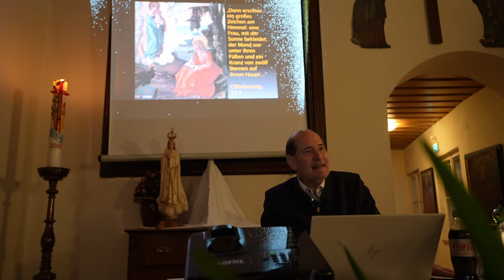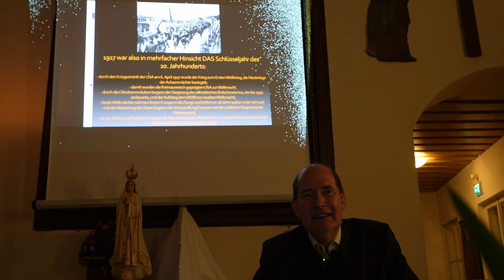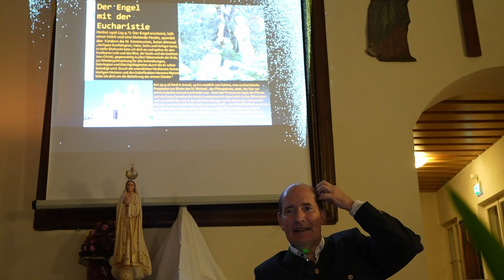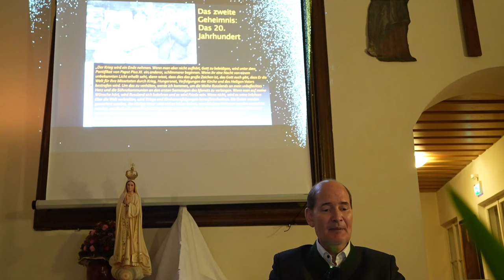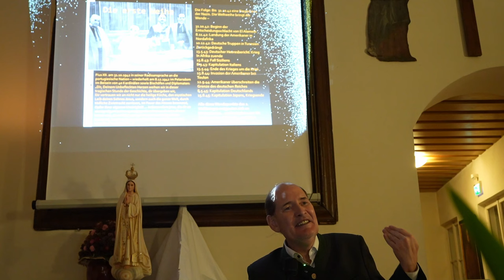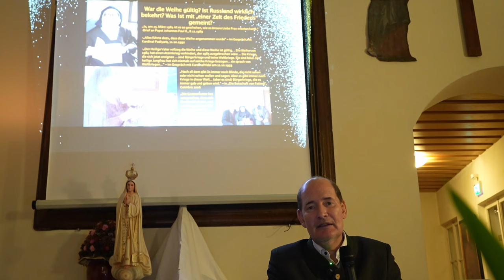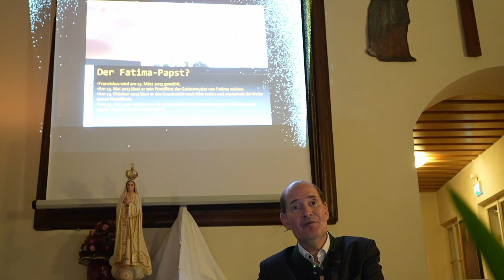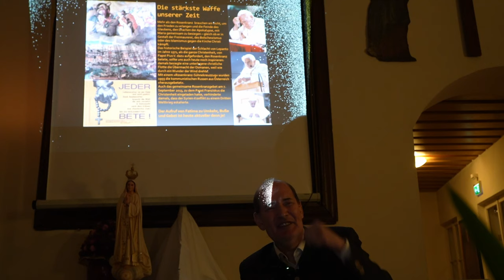Das Geheimnis von Fatima - Dr. Michael Hesemann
Was bedeutet die Botschaft der Muttergottes von Fatima aktuell? Dr. Michael Hesemann gibt eine historische Analyse mit spannenden Querverbindungen und unbekannten Details.
Das Geheimnis von Fatima ist und bleibt top aktuell!